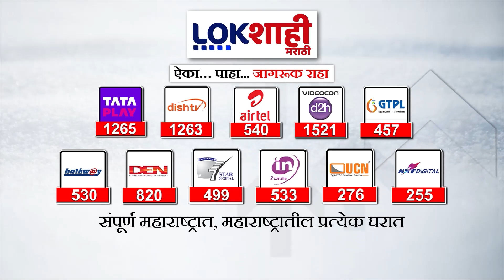Marathwada Rain : मराठवाड्यात अवकाळी पावसाचा फटका, संजय राऊत, अनिल पाटील यांची प्रतिक्रिया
marathwada rain news today
marathwada rain news marathi
marathwada rain